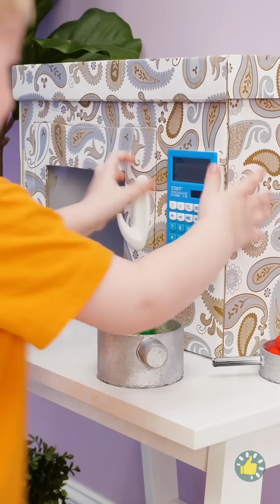KIAT PARENTING PINTAR YANG TIDAK DIKATAKAN ORANG!👨‍👩‍👧🍭🎨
Urutan Waktu

00:00 Krayon bisa dimakan
00:50 Trik celana
01:21 Alat keren untuk menghibur anak saat makan
01:40 Permen loli pelangi dari gummy bear
01:59 DIY cokelat loli
02:16 Menyelundupkan cokelat dari anak dengan ahli
02:33 Kiat parenting pintar untuk pemula